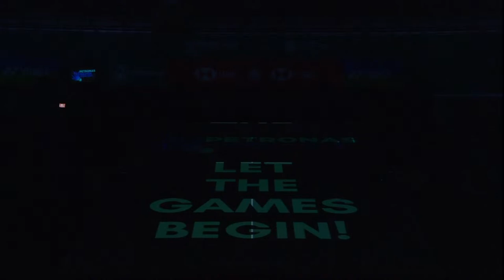PETRONAS Malaysia Open 2023 | Nozomi Okuhara (JPN) vs. Chen Yu Fei (CHN) [4] | R32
Nozomi Okuhara (JPN) vs. Chen Yu Fei (CHN) [4]